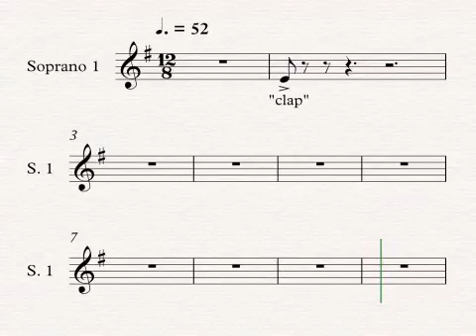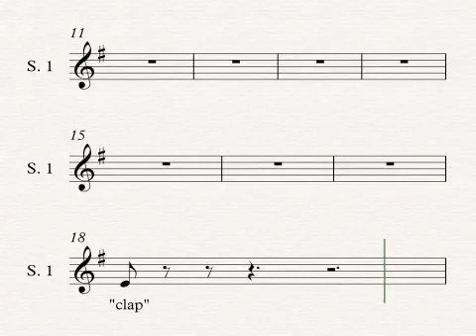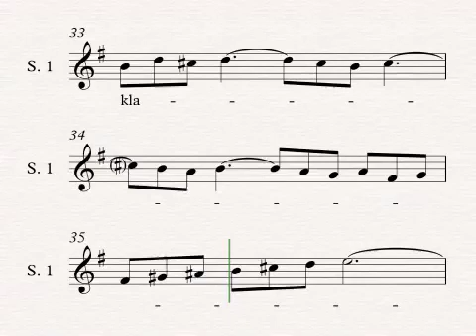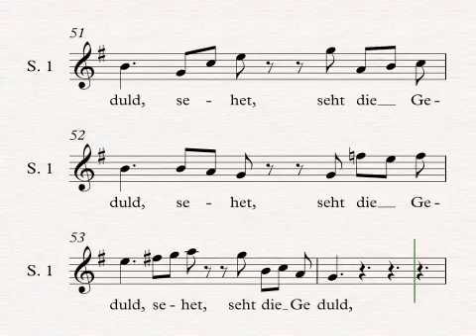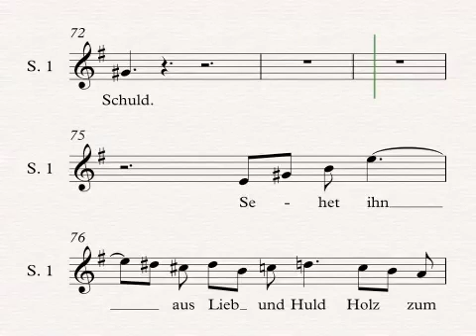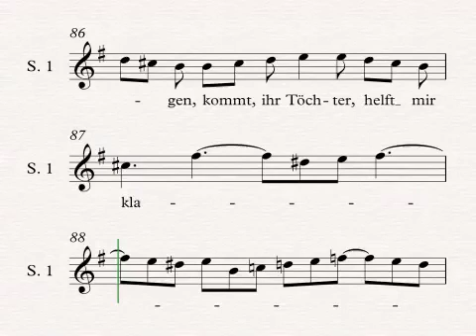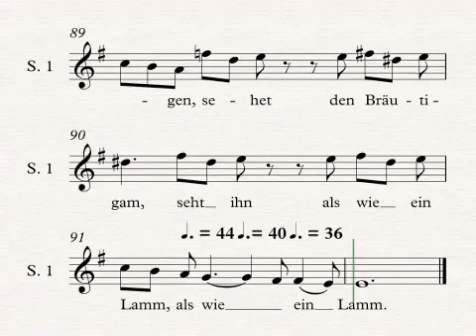Bach St M mvt 1 sop 1